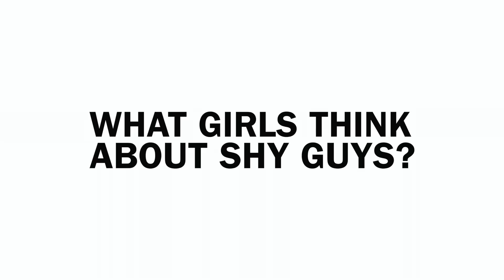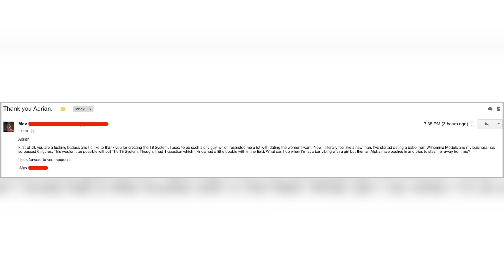What Girls Think About Shy Guys?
I created The T8 Program to inspire you guys to become the best version of yourselves so that, TOGETHER we can make a positive impact in the world. The T8 program is an 8 week online course that will LITERALLY transform your dating life, your personal life, & your business life. Wanna join?

-Adrian Gee

P.S: The T8 isn't meant for those who don't understand the power of investing in yourself.

I hope you enjoyed this street interview! If you have any other recommendations for videos you'd like to see me do, just leave some comments below!

By the way, I'm planning to step up my YouTube game real soon. I'm travelling around Europe in 2 months and plan to film 4 videos per week full of crazy content. Keen to do some travel vlogs!